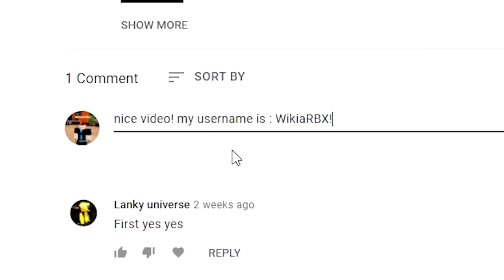All Bee Swarm Simulator CODES *NEW!* (Bee swarm simulator codes roblox)